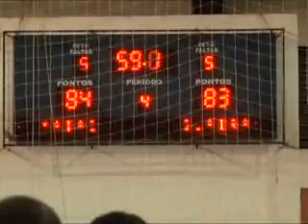Matão vence Guaíra no basquete e garante vaga na final de campeonato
A equipe de basquete adulta de Matão (SP), voltou a jogar em casa, desta vez em busca de uma vaga na final do Campeonato da Associação Regional de Basketball de Ribeirão Preto (ARB-RP). A partida decisiva foi contra a equipe de Guaíra (SP), e aconteceu na noite deste sábado (20) no ginásio de esportes "Décimo Chiozzini".
Matão venceu Guaíra por 86 a 83, em uma partida difícil e equilibrada. O que chamou atenção, foi a grande participação da torcida, que compareceu no ginásio para acompanhar de perto todos os detalhes do jogo.
Com a vitória, a equipe da cidade parte para a decisão no melhor de três, o primeiro jogo da final será realizado no dia 27 de Outubro, fora de casa, contra a equipe de Orlândia.